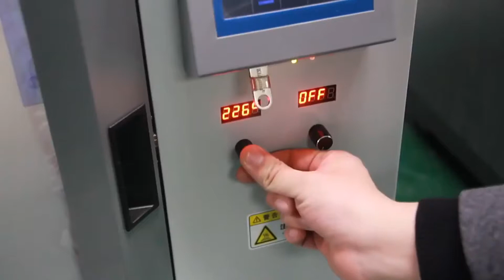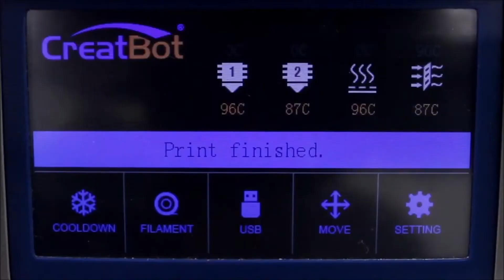Discover CreatBot PEEK-300 FFF Industrial 3D Printer Malaysia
Creatbot PEEK-300 is the leader of Desktop Industrial 3D printer which able to print High Performance Plastic like PEEK, ESD PEKK, ESD PEKK, PPSU, ULTEM(PEI), ESD PEI,  Carbon fiber-PEEK, Glass Giber-PEEK and other polymer materials. Its suitable to print jigs & fixture or customize low volume production parts.

▬ Information  ▬▬▬▬▬▬▬▬▬▬▬▬▬▬▬▬▬▬▬▬▬▬▬▬▬▬▬▬▬▬▬▬▬▬▬▬▬▬

▬ Social Media ▬▬▬▬▬▬▬▬▬▬▬▬▬▬▬▬▬▬▬▬▬▬▬▬▬▬▬▬▬▬▬▬▬▬▬▬▬▬

TRINITY 3D SOLUTIONS (M) SDN BHD